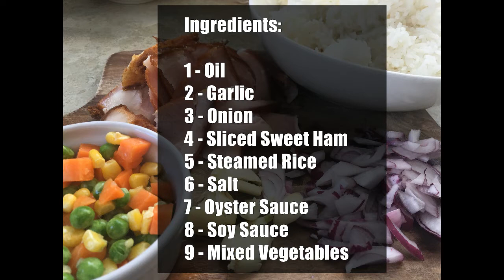Garlic Rice With Sweet Pork Ham I Quick Fried Rice Preparation for a Delicious Breakfast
Today mag luluto ako nganyun ng Garlic Fried Rice! Lalagyan natin ito ng Sweet Pork Ham! Eto yung ham na natira ko nung isang araw. Simpleng preparation lang to at lagyan din natin ng mixed vegetables.

Tara umpisahan na natin ang ating Garlic Rice With Sweet Pork Ham.

Ingredients:
1 - Steamed rice
2 - Garlic
3 - Onions
4 - Salt
5 - Cooking oil
6 - Sweet Pork Ham thin sliced
7 - Mixed vegetables
8 - Oyster sauce
9 - Soy sauce
10 - Cooking oil

Happy Eating!